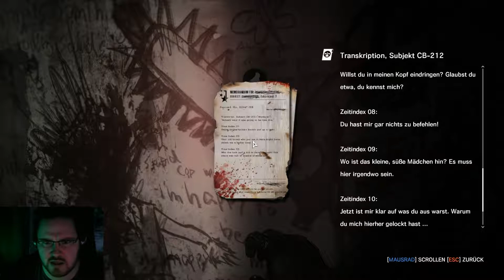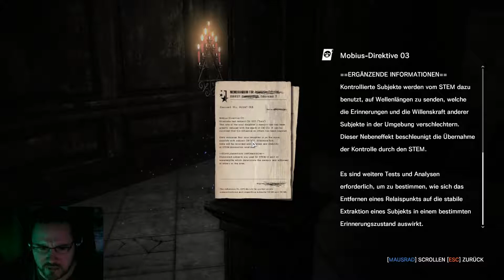The Evil Within - The Executioner #002 - Ich bin kein Masochist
Aber trotzdem dürfen wir gegen den Sadisten, abermals, kämpfen.

The Evil Within - The Executioner
Survival Horror von Tango Gameworks für Window, Playstation 3, Playstation 4, Xbox 360 und Xbox One.

Let's Play The Evil Within - The Executioner
Kommentiertes Gameplay von AteriorGames.